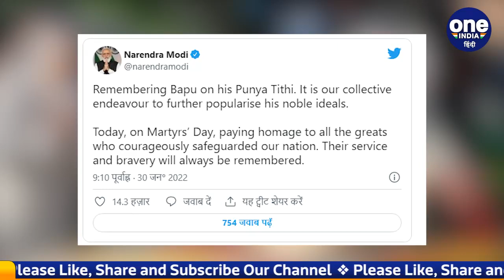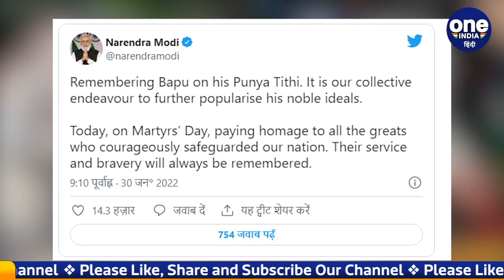Mahatma Gandhi Death anniversary: राष्ट्रपति और PM Modi ने राजघाट पर दी श्रद्धांजलि | वनइंडिया हिंदी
Today January 30 is the death anniversary of the father of the nation, Mahatma Gandhi. On 30 January 1948, Mahatma Gandhi was shot dead by Nathuram Godse at Birla House. President Ram Nath Kovind and Prime Minister Narendra Modi paid tribute to the Father of the Nation by visiting Raj Ghat. President Ram Nath Kovind and PM Narendra Modi garlanded Bapu's Samadhi at Rajghat at 11 am.

देश के राष्ट्रपिता महात्मा गांधी की आज 30 जनवरी को पुण्यतिथि है. 30 जनवरी 1948 में महात्मा गांधी की नाथूराम गोडसे ने बिड़ला हाउस में गोली मारकर हत्या कर दी थी. राष्ट्रपति रामनाथ कोविंद और प्रधानमंत्री नरेंद्र मोदी ने राजघाट पर जाकर राष्ट्रपिता को श्रद्धांजलि दी है. राष्ट्रपति रामनाथ कोविंद और पीएम नरेंद्र मोदी ने राजघाट पर 11 बजे बापू की समाधि पर माल्यार्पण किया.

Shaheed Diwas 2022, Mahatma Gandhi Death anniversary, Mahatma Gandhi condolence, PM Modi on Mahatma Gandhi, Modi in Rajghat and Birla House, महात्मा गांधी की पुण्यतिथि, गांधी की पुण्यतिथि पर श्रद्धांजलि, महात्मा गांधी की श्रद्धांजलि राजघाट पर, राजघाट पर पीएम मोदी, oneindia hindi, oneindia hindi news, वनइंडिया हिंदी, वनइंडिया हिंदी न्यूज़